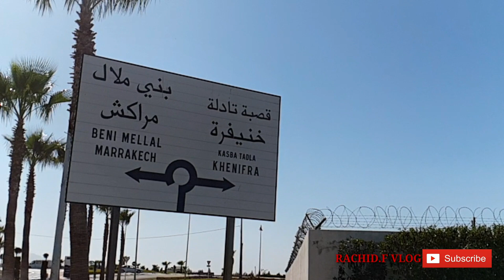دوزنا نهار زوين في بني ملال و كتشفنا منطقة فيها انعكاس الجاذبية تسحب السيارات الى الأعلى !!!!